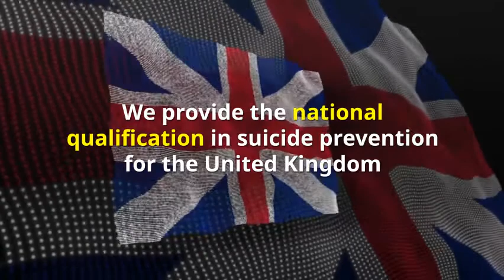National Centre for Suicide Prevention Training UK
Providing the National Qualification in Suicide Prevention in the UK; accredited by City & Guilds, Endorsed by Skills for Health - the only externally assessed, evaluated and accredited programme in the UK at the moment